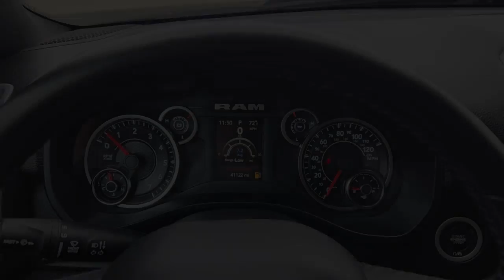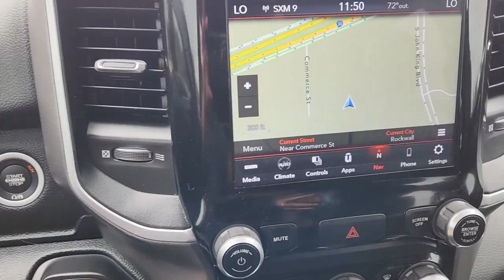2020 Ram 1500 Rockwall, Plano, Garland, Mesquite, Greenville, TX LN317322P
Olive Green Pearlcoat Used 2020 Ram 1500 Lone Star 4x2 Crew Cab 57 Box available in 1550 I-30 Frontage Road, Rockwall, Texas at Honda Cars of Rockwall. Servicing the Rockwall, Plano, Garland, Mesquite, Greenville, TX area.
2020 Ram 1500 Lone Star 4x2 Crew Cab 57 Box - Stock#: LN317322P

ONLY 41106 Miles! EPA 22 MPG Hwy/15 MPG City! NAV iPod/MP3 Input Back-Up Camera Tow Hitch REMOTE START SYSTEM ENGINE: 5.7L V8 HEMI MDS VVT RADIO: UCONNECT 4C NAV W/8.4 DISPLAY... ANTI-SPIN DIFFERENTIAL REAR AXLE. KEY FEATURES INCLUDE: Back-Up Camera iPod/MP3 Input. Ram Lone Star with Olive Green Pearlcoat exterior and Black interior features a 8 Cylinder Engine with 305 HP at 6400 RPM*. OPTION PACKAGES: WHEELS: 20 X 9 ALUMINUM CHROME CLAD (WRK) ENGINE: 5.7L V8 HEMI MDS VVT Active Noise Control System 180 Amp Alternator Heavy Duty Engine Cooling Dual Rear Exhaust w/Bright Tips Hemi Badge 18 Aluminum Spare Wheel BIG HORN LEVEL 1 EQUIPMENT GROUP Radio: Uconnect 4 w/8.4 Display SiriusXM Satellite Radio Rear Window Defroster Rear View Auto Dim Mirror Power Adjustable Pedals Rear Power Sliding Window Rear Dome w/On/Off Switch Lamp Glove Box Lamp Power 4-Way Driver Lumbar Adjust Power 8-Way Driver Seat Universal Garage Door Opener Cluster 3.5 TFT Color Display Foam Bottle Insert (Door Trim Panel) 2nd Row In Floor Storage Bins Class IV Receiver Hitch Black Premium Power Mirrors Sun Visors w/Illuminated Vanity Mirrors Big Horn IP Badge RADIO: UCONNECT 4C NAV W/8.4 DISPLAY Google Android Auto SiriusXM Traffic Plus SiriusXM Satellite Radio Disassociated Touchscreen Display HD Radio For Details Visit DriveUconnect.com Integrated Center Stack Radio 1-Yr SiriusXM Guardian Trial Air Conditioning ATC w/Dual Zone Control GPS Navigation SiriusXM Travel Link 4G LTE Wi-Fi Hot Spot No Satellite Coverage w/HI/AK/PR/VI/GU 8.4 Touchscreen Display Apple CarPlay ANTI-SPIN DIFFERENTIAL REAR AXLE REMOTE START SYSTEM TRANSMISSION: 8-SPEED AUTOMATIC (8HP75). Horsepower calculations based on trim engine configuration. Fuel economy calculations based on original manufacturer data for trim engine configuration. Please confirm the accuracy of the included equipment by calling us prior to purchase.